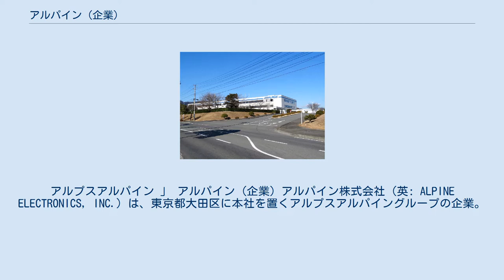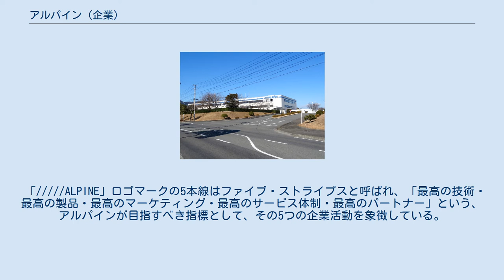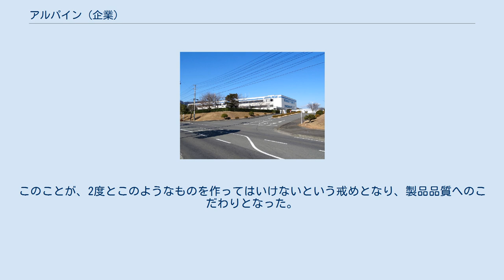アルパイン (企業)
アルプスアルパイン 」 アルパイン (企業) アルパイン株式会社（英: ALPINE ELECTRONICS, INC.）は、東京都大田区に本社を置くアルプスアルパイングループの企業。
 2020年3月までは、自動車用音響機器（カーオーディオ）、情報通信機器（カーナビ、カーAV、複合商品）メーカーであったが、同年4月1日付で会社分割により、全事業（商標権・子会社管理を除く）をアルプスアルパインに継承した。
 1967年（昭和42年）、アルプス電気と米国モトローラ社の合弁会社アルプスモトローラとして誕生。
当初は8トラックカセットデッキプレーヤーなどを生産していた。
 その後1978年（昭和53年）にアルパインに社名を変更。
アルパインブランドでのカーオーディオをメインに生産・販売する一方、ALPINE/LUXMANブランドで高級ホームオーディオを手がけていた時期もあった（1990年代にホームオーディオは撤退）。
現在ではカーナビカーAVに加え、車載カメラなどドライブアシスト機器も手がける。
デザインコンセプトは、スポーツ、スパルタン、シャープ、シンプル、スマートの頭文字から成る「5S」である。
 早くから海外展開をしており、現在の売上比率も海外がその9割近くを占める。
また自動車メーカー向けビジネスが成長し、売上げの8割近くを占める。
主な取引先は本田技研工業をはじめ、メルセデス・ベンツ、BMWなど高級車ブランドが多い。
日産の純正品も手がけていた時期もあった。
 いわき本社内にある評価センターは、車載機器メーカーとしては本格的な製品評価施設で、製品に対する様々な評価テストが行われているが、2000年（平成12年）にこの施設内の不整路テストコースで、映画「千と千尋の神隠し」の制作協力が行われた（砂利道を走る千尋の父が運転するアウディの走行音の収録）。
 地域活性化に積極的であり、毎年8月頃にいわき事業所にて地域住民も参加する夏祭りを開催している。
従業員や芸能人によるステージショー、花火などが行われる。
 アルパインの社名は、親会社のアルプス電気、また世界的に有名なアルプス山脈から、いつかはそのような圧倒的な存在感のある企業になるように、つまり「アルプスのような」という形容詞に由来している。
「 ALPINE」ロゴマークの5本線はファイブ・ストライプスと呼ばれ、「最高の技術・最高の製品・最高のマーケティング・最高のサービス体制・最高のパートナー」という、アルパインが目指すべき指標として、その5つの企業活動を象徴している。
 現在の企業メッセージ"Driving Mobile Media Solutions"「モービルメディアの未来価値へ」は2005年（平成17年）に制定されたもので、市場環境、事業環境の変化に合わせて、新しい領域に挑戦するという、アルパインの企業姿勢を現している。
 いわき本社内にあるミュージアムには、ピストルで打ち抜かれた製品が展示されている。
これは以前、何度修理しても故障を繰り返す製品に腹を立てたあるアメリカのユーザーが、ピストルで撃ってアルパインに送ってきたものである。
このことが、2度とこのようなものを作ってはいけないという戒めとなり、製品品質へのこだわりとなった。